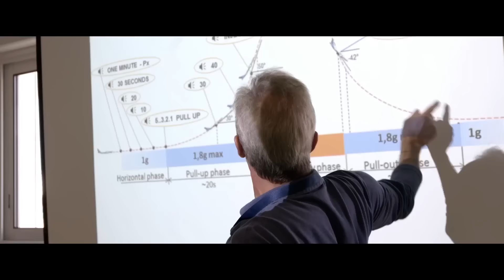THE MUMMY Trailer + Zero Gravity Featurette (2017) Tom Cruise Adventure Movie HD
THE MUMMY Trailer (2017) Tom Cruise Adventure Movie HD [Official Trailer]